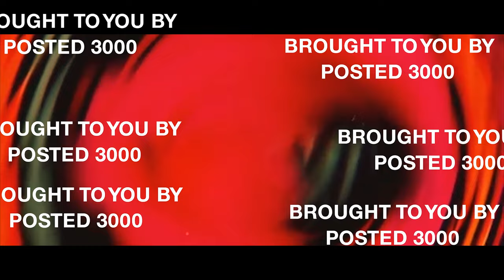Ghost Puddle Prank // Posted Podcast Ep.7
Today The Postman talks about a Prank he's been doing on a co-worker involving a water puddle the co-worker calls "The Ghost Puddle".